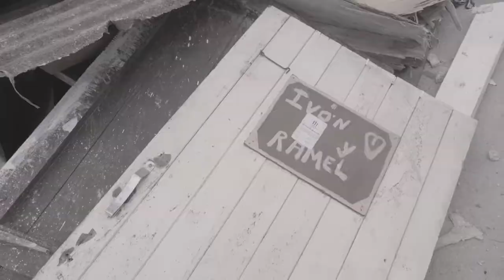Después del tornado, Regla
Tras el paso del evento meteorológico del 28 de enero de 2019, un equipo de Periodismo de Barrio documentó algunas historias de los habitantes de Regla. Ocho meses después, volvimos para contar cómo se han recuperado algunas de estas familias tras la ayuda recibida por el Estado y donantes independientes.